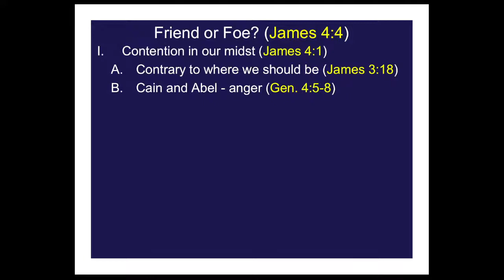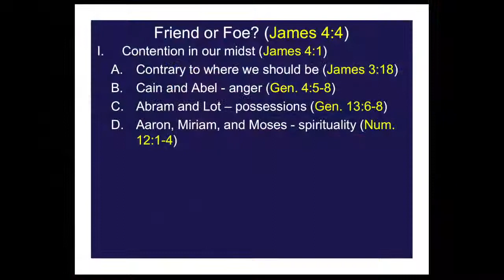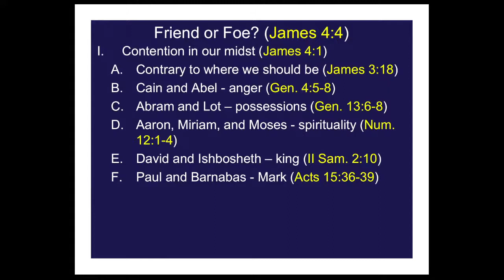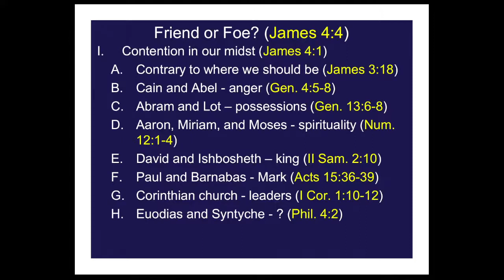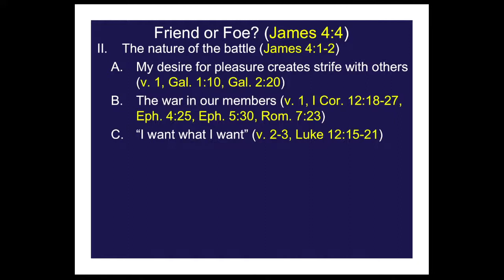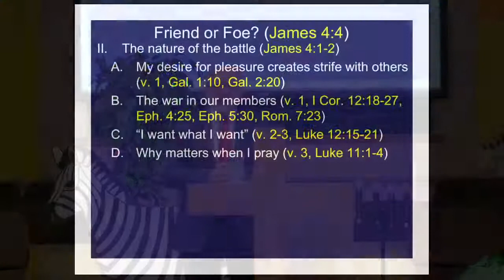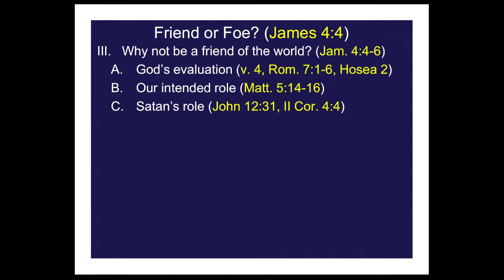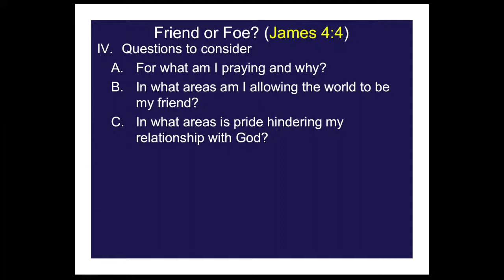BBT Livestream 07 25 21 SS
BBT Live Stream 07 25 21 SS